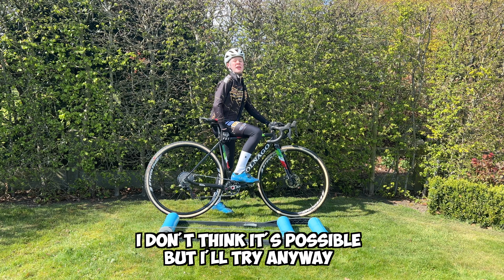RIDING BIKE ROLLERS LIKE A PRO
Despite my bike skills I had to park my rollers next to a wall so I could get on but now I learned to ride my bike rollers like a real professional!

Highlights :

00:00 – Intro
00:23 - Technique n°1
02:35 - Technique n°2
03:35 - Technique n°3
04:29 - Crash!
06:00 - Without hands!
07:55 - Rope skipping!

Hi! My name is Matteo Declercq!
I am a young Belgian cyclist who rides bike (cyclocross - road - mountainbike) in races and for fun.
I make videos about my cycling adventures and races. If you’re a cyclist like me, then this is DEFINITELY the place for YOU!
On this channel, I upload videos about topics such as my races, my training plans and cycling skill videos.